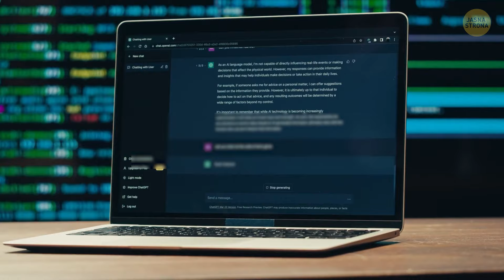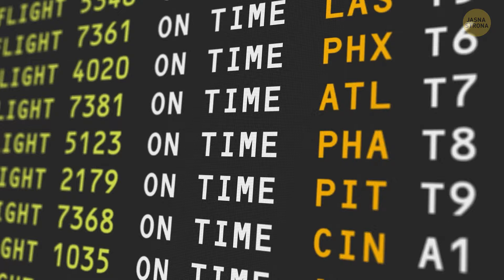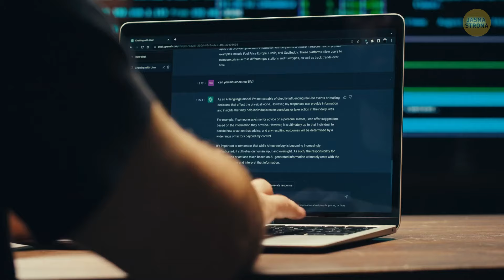Rzeczywistość czy sztuczna inteligencja? Spróbuj odgadnąć, które z tych miejsc są prawdziwe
Myślisz, że potrafisz odróżnić, co jest prawdziwe, a co jest tylko sprytną iluzją? Podejmij ostateczne wyzwanie i sprawdź, czy potrafisz dostrzec różnicę między prawdziwymi miejscami a oszałamiającą sztuką generowaną przez SZTUCZNĄ INTELIGENCJĘ! Od zapierających dech w piersiach krajobrazów po oszałamiające pejzaże miejskie - mamy zestaw, który przetestuje twoje oczy i mózg. Niektóre z tych obrazów wyglądają tak realistycznie, że mogą cię oszukać! Czy jesteś gotowy na TEST? Chwyć swój kapelusz detektywa i sprawdźmy, czy potrafisz odgadnąć, które z nich są prawdziwe, a które zostały namalowane przez SZTUCZNĄ INTELIGENCJĘ. Gotowy na sprawdzenie swoich umiejętności? Zanurzmy się!